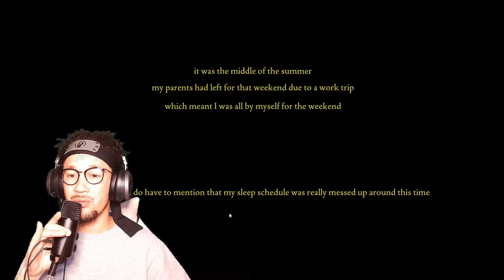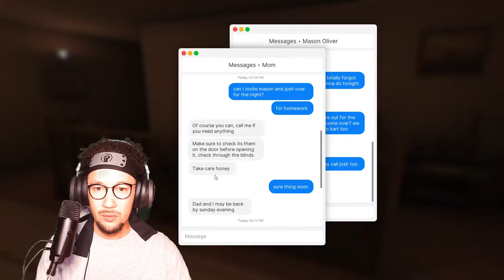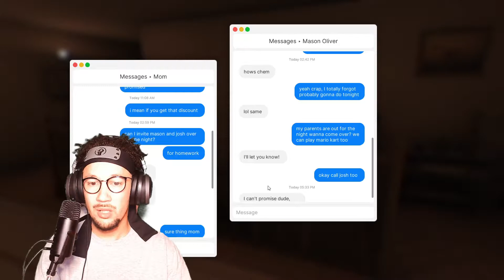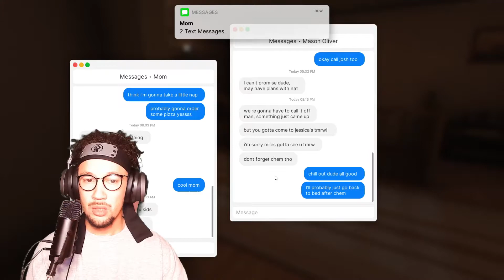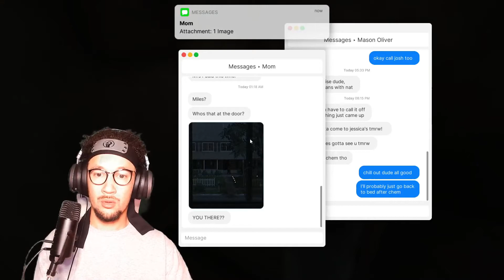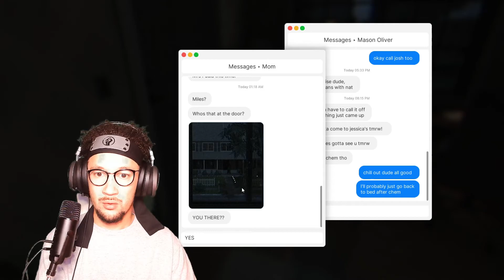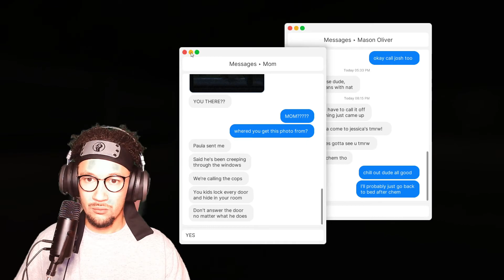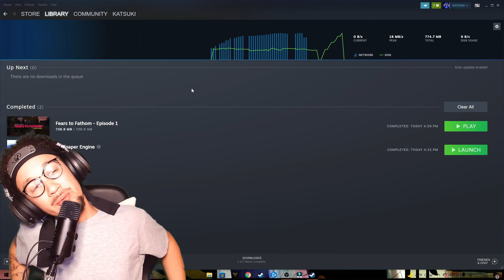I AM HOME ALONE AND SCARED !!! |Fears To Fathom